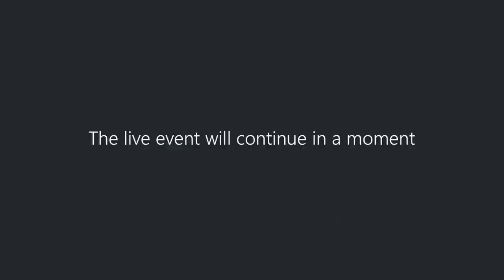The 14 Wing Greenwood town hall recorded live on May 21, 2021